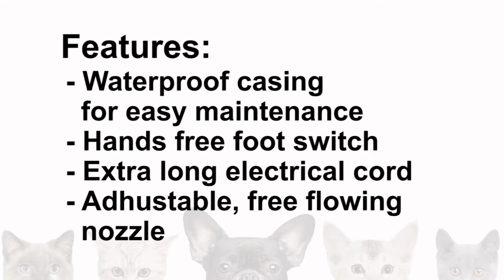Doggone Clean Bathing System from Espree Animal Products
Espree Animal Products' New Bathing system designed by groomers for groomers.